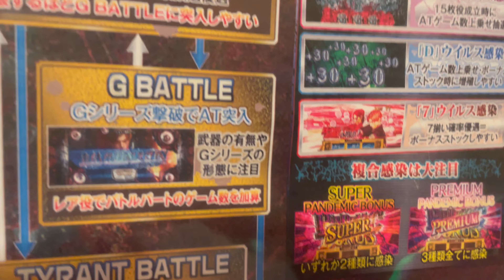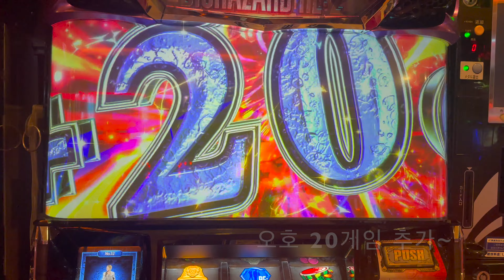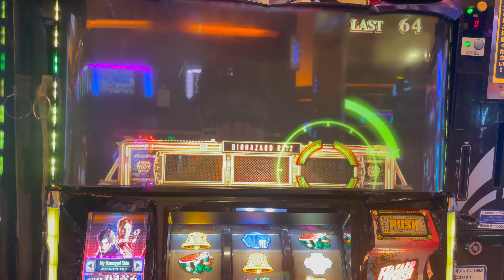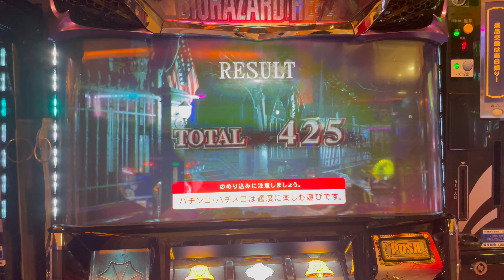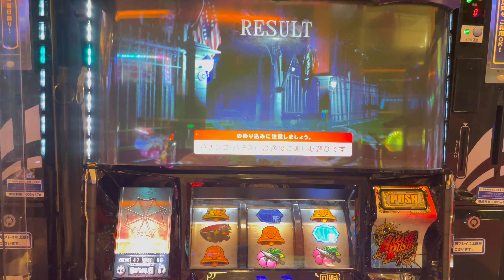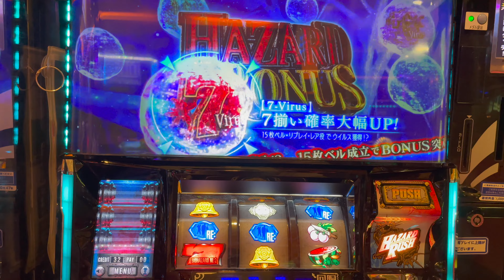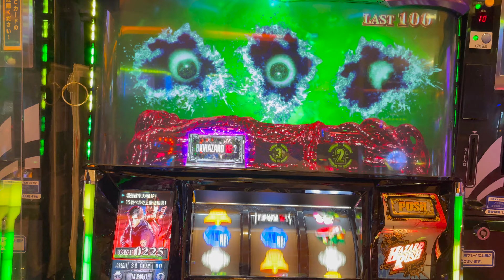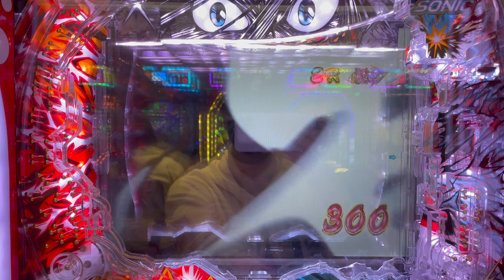[일본생활vlog] 6.5호기 슬롯 바이오하자드2